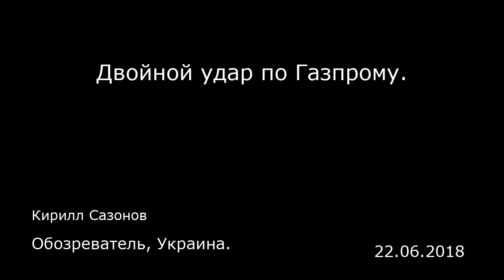Двойной удар по Газпрому. Обозреватель, Украина.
Двойной удар по Газпрому.
Обозреватель, Украина.
Кирилл Сазонов
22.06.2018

Замглавы МИД РФ Александр Грушко заявил, что Россию продолжает беспокоить нездоровая ситуация в Евросоюзе вокруг строительства газопровода «Северный поток — 2». Он подчеркнул, что указанному проекту «пытаются вставлять палки в колеса». Российскому чиновнику можно было бы дать совет в духе старого анекдота — если тебя беспокоит Гондурас, ты его меньше чеши и все заживет. Но тут все сложнее и беспокойство российского МИД и Газпрома вполне оправдано. Правильно беспокоятся. Палку очень даже могут вставить. И не только в колеса.  Главной угрозой для проекта «Северный поток — 2» в настоящий момент являются Соединенные Штаты Америки. Их позиция достаточно жесткая и давно не является секретом. А 27 июня в Конгрессе США в ходе рабочего обеда как раз и будет обсуждаться угроза, которую несет проект «Северный поток — 2». К чему придут конгрессмены в процессе обеда мы точно не знаем, но хороших новостей российскому газовому монополисту ждать точно не стоит. Ну а позицию Трампа по вопросу этого проекта все знают — президент США категорически против этого газопровода. И вероятное развитие событий вызывает опасения не только у российских участников строительства.  Вторым ударом, который в ближайшее время может получить российский газовый монополист может стать решение ЕС. Германия и Австрия, конечно, будут сопротивляться, но Польша, страны Балтии и целый ряд других государств настроены решительно. Именно представители Польши настаивают на том, чтобы ускорить внесение изменений в газовую дир...